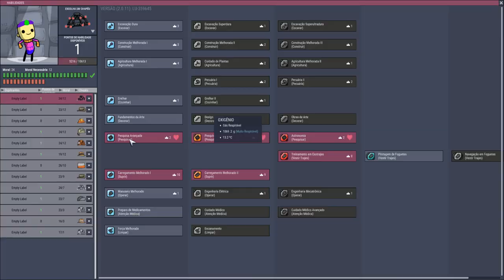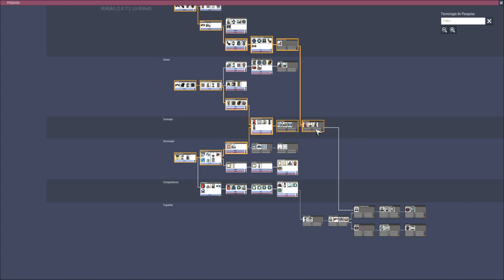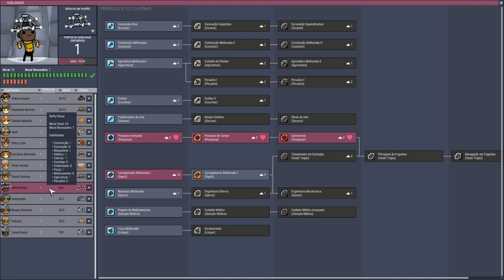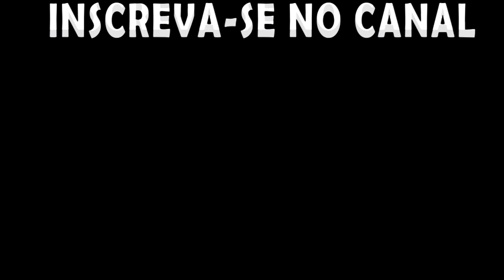Oxygen not Included - Vamos de MEGA BASE!!! T09EP06